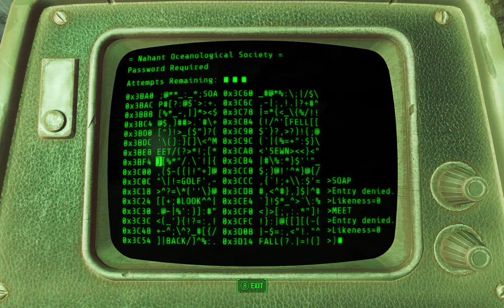Fallout 4 Part 71